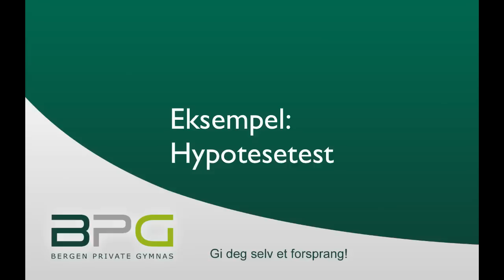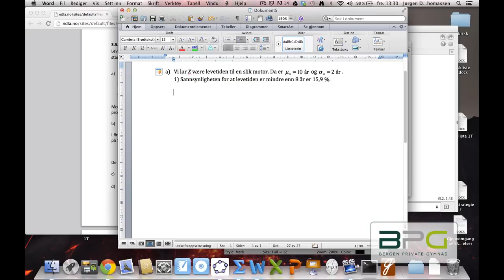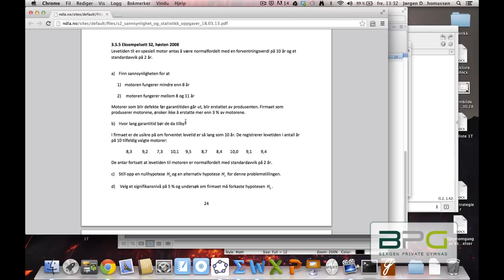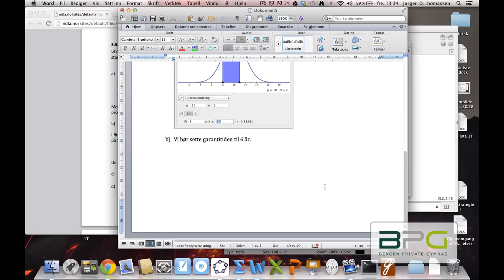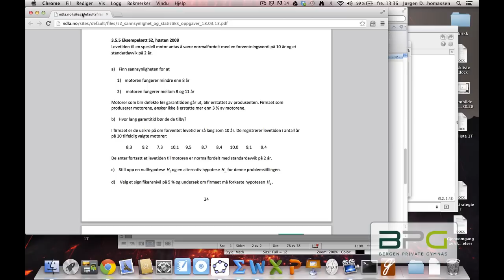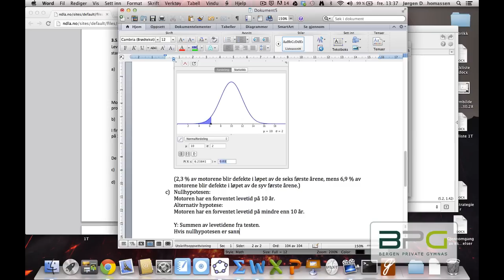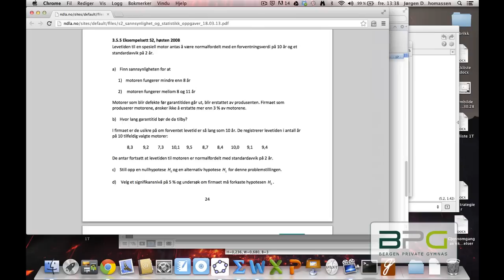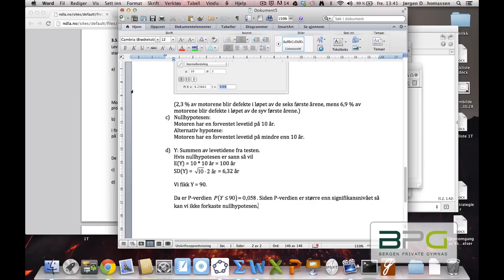Eksempel: Hypotesetest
Et eksempel på en statistikkoppgave som inneholder en hypotesetest.